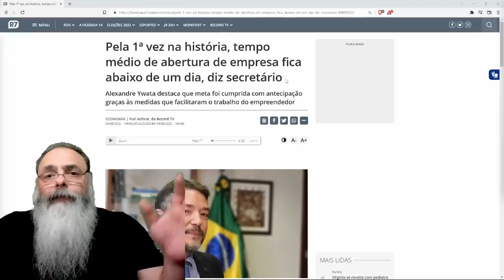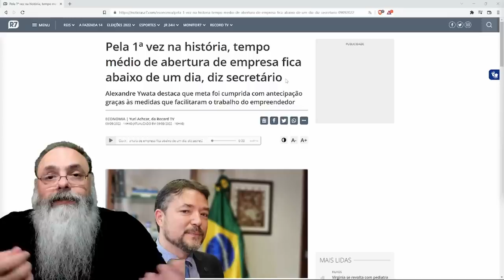Tempo para ABRIR EMPRESA no BRASIL cai ABAIXO de UM DIA pela PRIMEIRA VEZ na HISTÓRIA